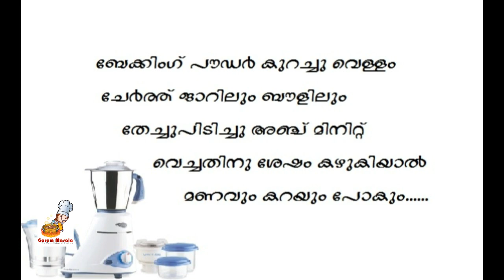Tips to use mixy മിക്‌സി ഉപയോഗിക്കുമ്പോൾ ശ്രദ്ധിക്കേണ്ട കാര്യങ്ങൾ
This video explain " Tips to use mixy"